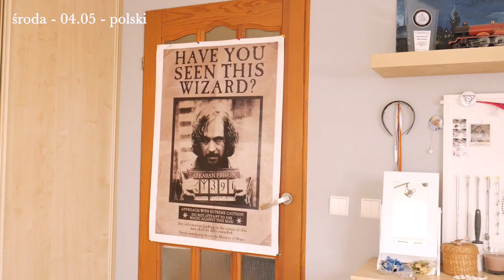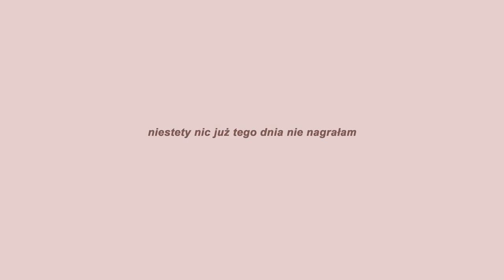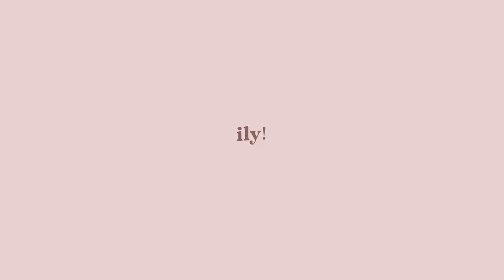MATURA 2022 | VLOG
ten film składa się z przypadkowych urywków moich dni maturalnych, w których albo się stresuje albo mam wywalone. enjoy

tags: matura z języka polskiego matura z języka angielskiego matura z matematyki maturalni matura2022 matury2022 matura matury get ready with me vlog get ready with me na matury matury vlog day with me study with me morning routine matura morning routine matura routine a day in my life matury produktywnie produktywność moja opinia o maturach co myślę o maturach matury odpowiedzi czy zdałam maturę matura wyniki